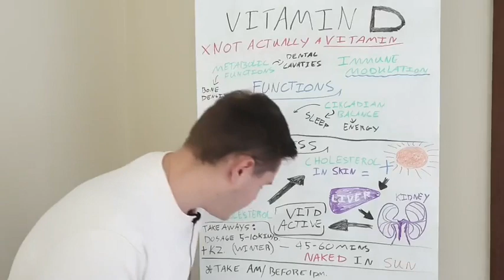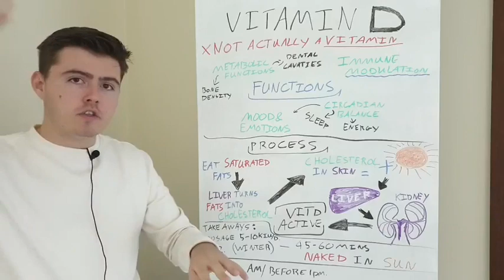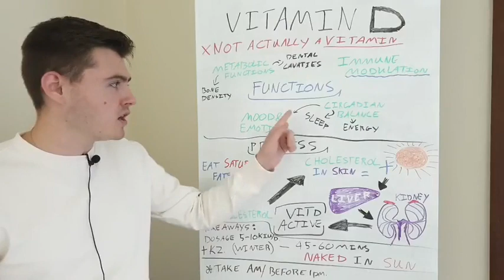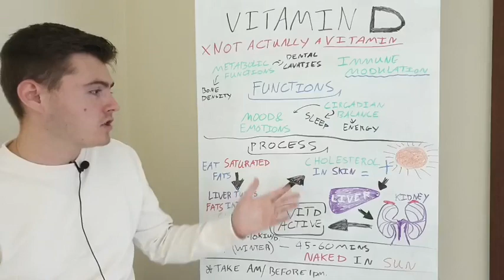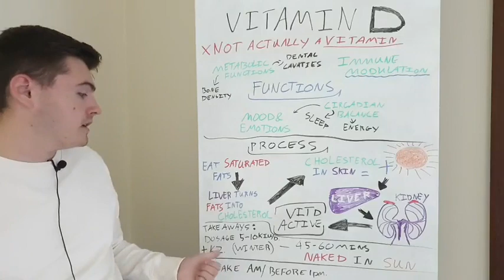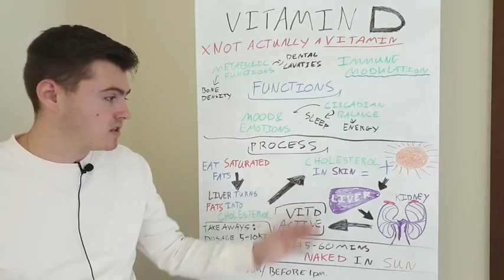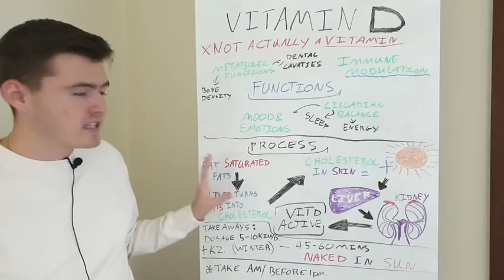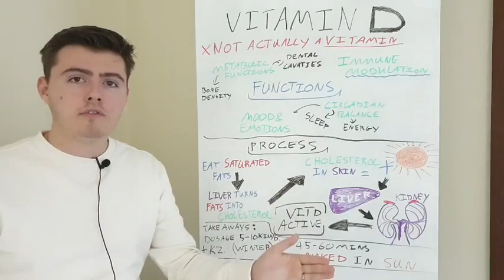How To Optimise Vitamin D (Heal Chronic Infections And Autoimmunity)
I have SUCH a juicy video for you today

If you're looking to heal chronic infections and autoimmune diseases, then you need to start optimizing your vitamin D levels! This informative video will teach you how to do this, and how to safely increase your vitamin D levels without any adverse effects.

In this video, we'll be discussing why optimizing your vitamin D levels is so important, what common chronic infections and autoimmune diseases are caused by low vitamin D levels, and how to safely increase your vitamin D levels. By the end of this video, you'll have everything you need to start optimizing your vitamin D levels for better health!

optimising your vitamin D is one of the most powerful tools in your toolbox for reversing chronic disease

with the most notable benefits being:

1. Improvements in immune modulation

We get an amazing balance of LESS Autoimmunity and MORE pathogen and anti-parasite potential.

2. Bone density and mineral balance

Reduce cavities, fight osteoporosis and reduce your likelihood of atherosclerosis and kidney stones

3. Circadian Balance

wake up feeling FULL OF ENERGY, go to bed and turn off like a light switch - Goodbye Insomnia!

4. Positive Mood

you don't have to try so hard to be positive all the time, in fact, it's kind of hard for anything to get you down!

I'm not only covering the benefits though,

I'm also showing you exactly how to get your vitamin D levels to the optimal range!

it's super SUPER important that we combine vitamin D supplementation with vitamin K2 as well, but fear not, I've got that covered in the video too!